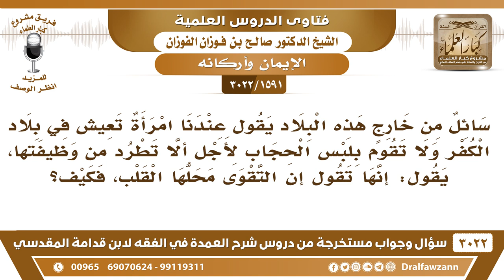[1591 -3022] امرأة لا تلبس الحجاب لأجل ألا تطرد من وظيفتها، وتقول: إن التقوى محلها القلب..!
-"[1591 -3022] السؤال: سائل من خارج هذه البلاد يقول عندنا امرأة تعيش في بلاد الكفر ولا تقوم بلبس الحجاب لأجل ألا تطرد من وظيفتها، يقول إنها تقول إن التقوى محلها القلب، فكيف؟
الجَوَابُ: محلها القلب وتظهر على الجوارح، وتظهر التقوى على الجوارح، والعمل بالسنة، مع الكلمة هذه كلمة يقولها أهل الشر، وهي كلمةٌ باطلة التقوى بالقلب لكن تظهر على الجوارح وعلى العمل، مهيب في القلب فقط وتعمل ما تشاء، ما يجوز هالكلام هذا، فعليها هي مسلمة عليها أن تحتجب، فإن قبلها هذا العمل وإلا تجد عملاً آخر، والرزق بيد الله عز وجل، نعم؟
للاشتراك في قناة الشيخ صالح الفوزان

للاستفسار والإقتراحات والدعم
رئيس الفريق
لمشروع كبار العلماء